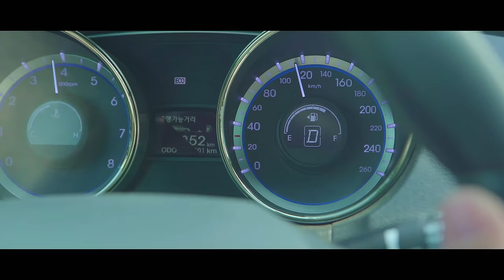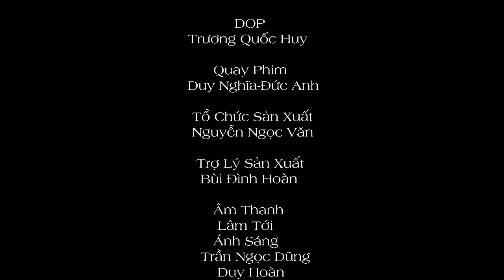A LỬ LÊN TỈNH - TẬP 1 | Trung Ruồi - Minh Tít | Trung Ruồi Official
A Lử Lên Tỉnh là series phim ngắn hài xoay quanh nhân vật A Lử (Trung Ruồi) - chàng trai dân tộc đang sinh sống tại một vùng núi du lịch.
Sở hữu gương mặt ngây ngô và tính cách đặc biệt khác người, A Lử chỉ có một người bạn duy nhất là Giàng A Dậu, thực chất là một con gà bằng cao su, khi bóp phát ra tiếng kêu như tiếng gào thét.
Và tập 1 A Lử quyết định lên tỉnh để.

Cả nhà ủng hộ bằng cách chia sẻ video này nhé...